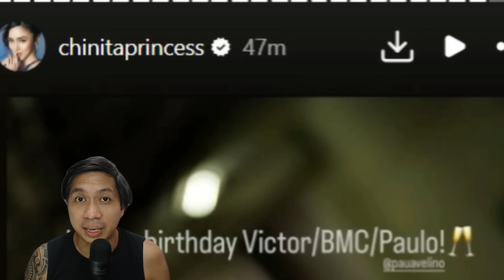KIM CHIU NAGPA ULAN NG BDAY POST KAY PAULO AVELINO NGAYONG ARAW! SINURPRESA PA SI PAULO BACK STAGE!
Hindi isa at hindi din dalawa kundi tatlo ang naging bday message post ni Chinita Princess Kim Chiu sa kanyan on screen partner na si Paulo Avelino pagmulat na pag mulat ng mga mata ni kaninang umaga! Sinurpresa niya din si Paulo sa back stage ng asap na talaga namang kinakiligan ng KimPau Fans!